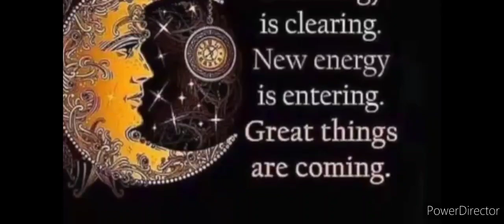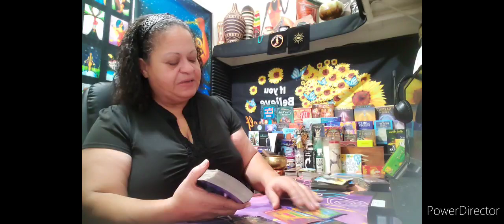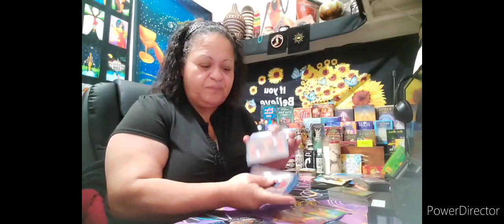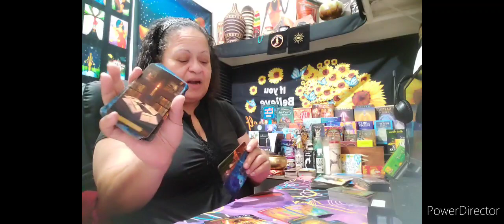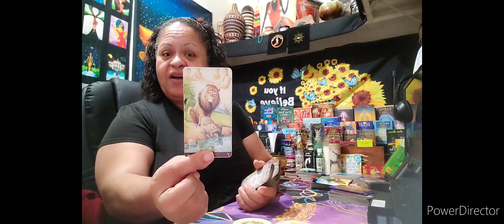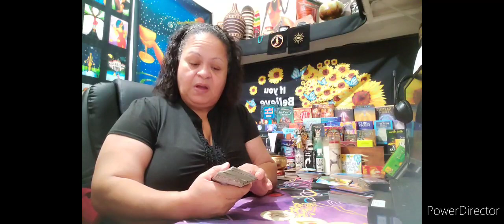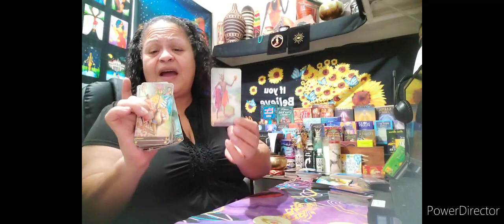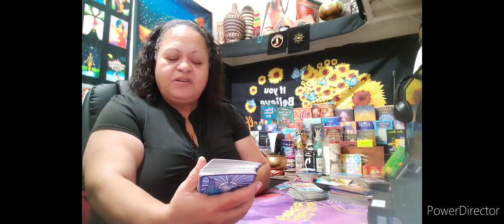Gemini ♊️ Enviuos and all in your business 👁👁😡